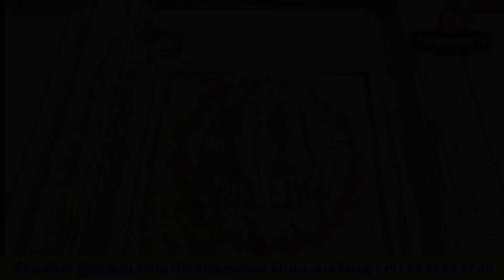சீரடியில் 2nd Batch சாய் பிரார்த்தனை பெட்டக பூஜை மற்றும் 108 மட்டை தேங்காய் வழிபாடு | 30.11.23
அடுத்த சாய் பிரார்த்தனை பெட்டக பூஜைமற்றும் 108 மட்டை தேங்காய் வழிபாடு  வரும் வியாழக்கிழமை - 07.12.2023 |நடைபெறும் கலந்து கொள்ள விரும்பும் சாய் பக்தர்கள் தொடர்பு கொள்ளவும்
சாய் மகிமா அன்ன சேவா .ஷீரடி

இன்று வியாழக்கிழமை முன்னிட்டு பாபாவின் அருளால் பெட்டகத்தின் இரண்டாவது பிரார்த்தனை நல்லபடியாக நடந்தது..

பக்தர்களின் கோரிக்கைகளை நிறைவேற்றித் தருமாறு வேண்டிக்கொண்டுபாபாவின் முன்னர் 108 மட்டை தேங்காய் வைத்து பிரார்த்தனை செய்யப்பட்டது.

 *சீரடியில் இருக்கும் காது கேட்காத வாய் பேச முடியாத மாற்றுத்திறனாளி குழந்தைகளுக்கு இன்று அன்னதானம் வழங்கப்பட்டது.*

புரோகிதர் இன்று இரண்டாவது பிரார்த்தனை பெட்டகத்திற்கு அர்ச்சனை செய்து பூஜை செய்தார்.

போன வாரம் 23 ஆம் தேதி , ஏகாதசி அன்று தொடங்கப்பட்ட முதல் பிரார்த்தனை பெட்டகம் பக்தர்களுக்கு நல்லபடியாக அனுப்பி வைக்கப்பட்டது.

பக்தர்கள்   தொடர்ந்து தங்களுடைய கோரிக்கைகள் நிறைவேறும் வரை பெட்டகத்திற்கு  பிரார்த்திக்குமாறு கேட்டுக்கொள்கிறோம்..

பாபா கூறுகையில் நான் யாரிடமிருந்தாவது ஒரு ரூபாய் தட்சனை பெற்றேன் என்றால் அவர்களுக்கு 10 மடங்காக திருப்பித் தர வேண்டியவனாகிறேன்..

நான் ஓர் விலையில்லாமல் இலவசமாக தட்ஷனை பெறுவது கிடையாது..

சீர்தூக்கி பாராமலும் யாரிடமும் தட்சிணை பெறுவதில்லை..

யாரை என் குரு சுட்டி காட்டுகிறாரோ அவரிடம் இருந்து மட்டுமே நான் தட்ஷனை பெறுகிறேன்

யாரேனும் என் குருவிடம் கடன் பட்டிருந்தால் அவரிடமும் கேட்டு பெறுவேன் என்று ஸ்ரீ சாய் சச்சரதத்தில் 35 வது அத்தியாயத்தில் பாபா கூறியதாக  எழுதப்பட்டுள்ளது..

பாபாவின் இந்த சொற்களுக்கு இணங்க பக்தர்களுக்கு பல மடங்கு நன்மைகள் கிடைக்க சாய் மகிமா அன்ன  சேவாக் குழுவினர் பாபாவிடம் மனதார பிரார்த்திக்கிறோம்..